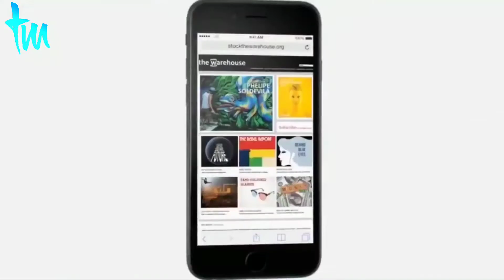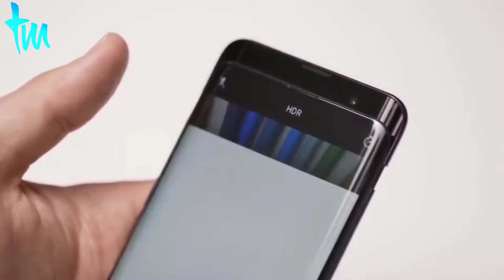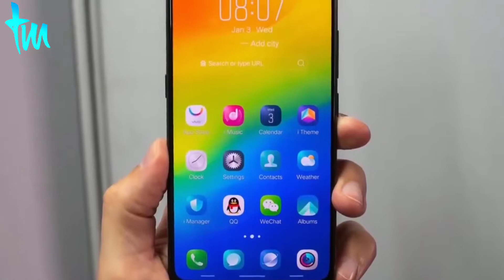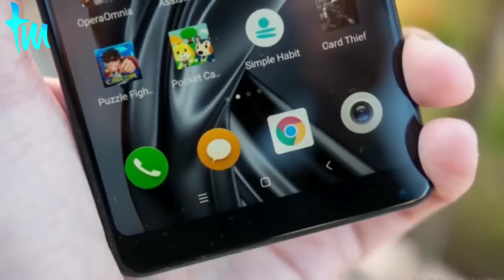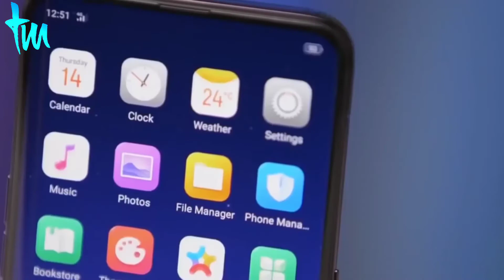|Review of Vivo NEX| |Price ₹44990| |New smartphone launch| |Best features in NEX|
Vivo Nex smartphone was launched in July 2018. The phone comes with a 6.59-inch touchscreen display with a resolution of 1080 pixels by 2316 pixels. Vivo Nex price in India starts from Rs. 44,990.

The Vivo Nex is powered by 2.2GHz octa-core processor and it comes with 8GB of RAM. The phone packs 128GB of internal storage that cannot be expanded. As far as the cameras are concerned, the Vivo Nex packs a 12-megapixel primary camera on the rear and a 8-megapixel front shooter for selfies.

The Vivo Nex runs Android 8.1 Oreo and is powered by a 4000mAh non removable battery. It measures 162.00 x 77.00 x 7.98 (height x width x thickness) and weighs 199.00 grams.

The Vivo Nex is a dual SIM (GSM and GSM) smartphone that accepts Nano-SIM and Nano-SIM. Connectivity options include Wi-Fi, GPS, Bluetooth, USB OTG, 3G and 4G (with support for Band 40 used by some LTE networks in India). Sensors on the phone include Compass/ Magnetometer, Proximity sensor, Accelerometer, Ambient light sensor and Gyroscope.